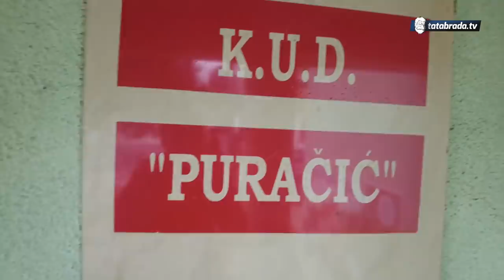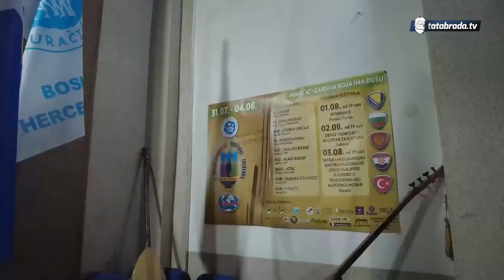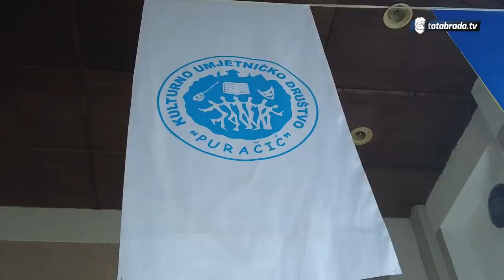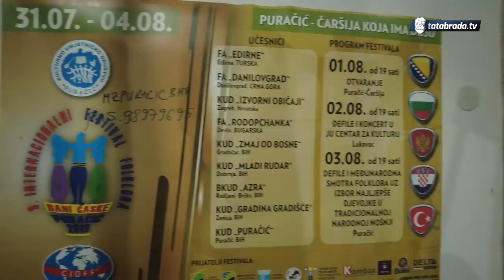Iftar za 150 osoba! Katolici, pravoslavci i muslimani na jednom mjestu!